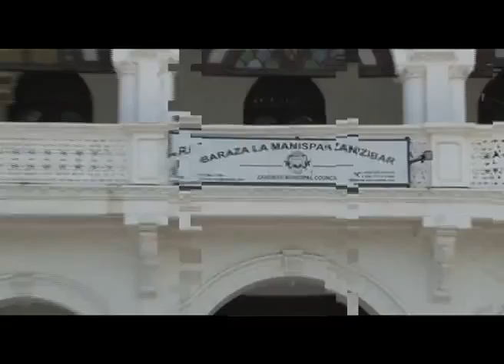WAFANYA BIASHARA WANAOENDELEA BIASHARA ZAO KATIKA MAENEO YASIYORASMI